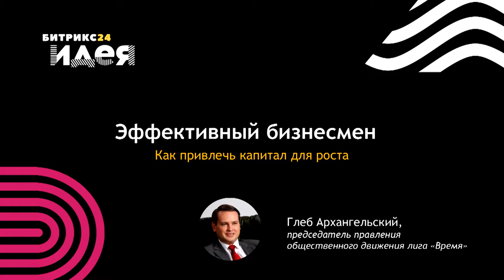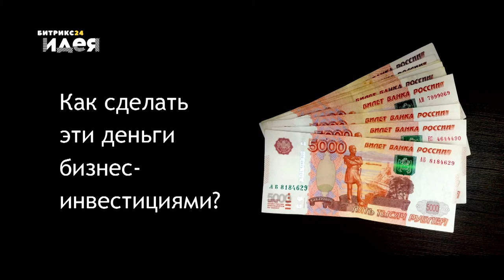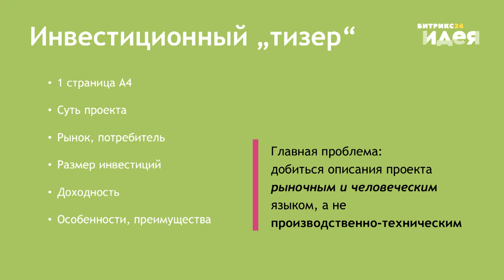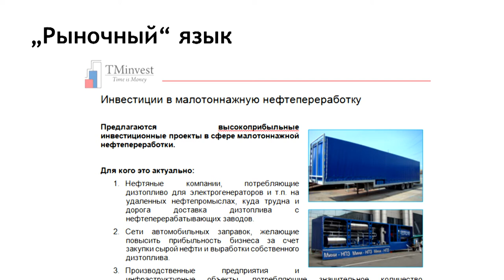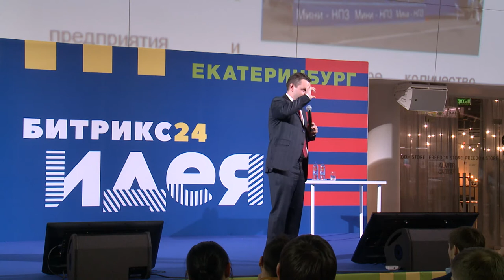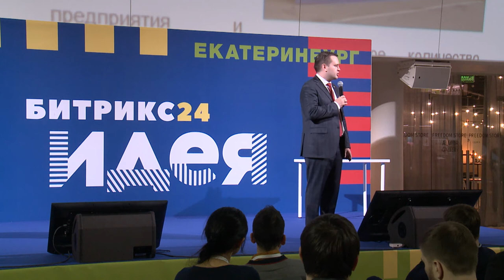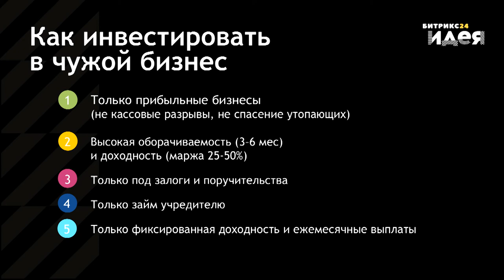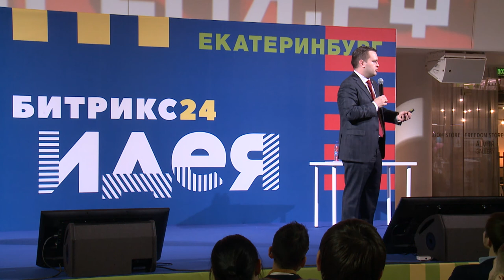Эффективный бизнесмен – как привлечь капитал для роста, Глеб Архангельский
Глеб Архангельский, о том как привлечь капитал для роста компании